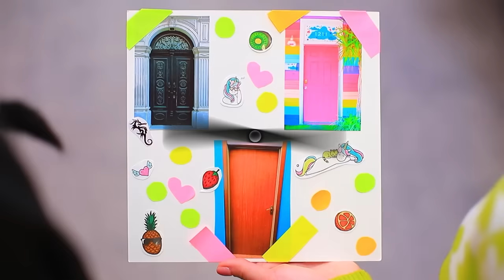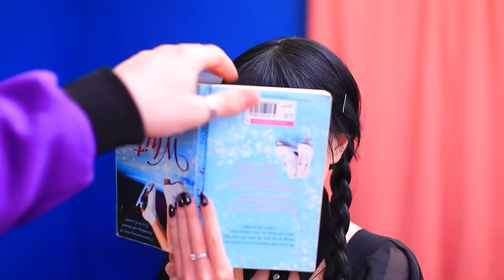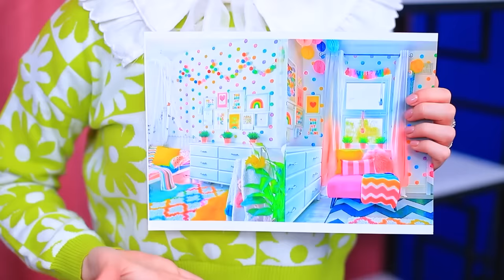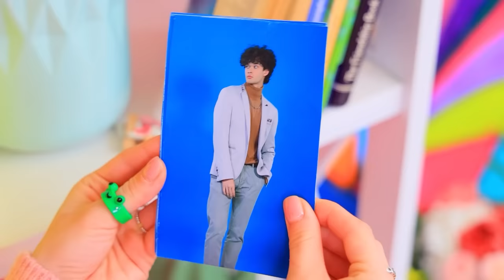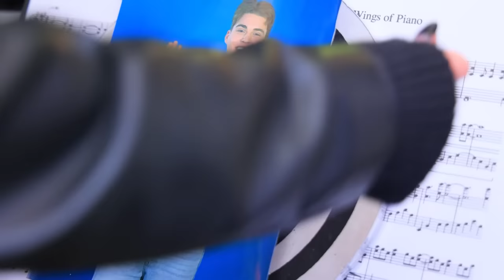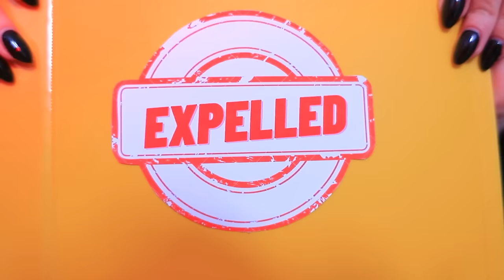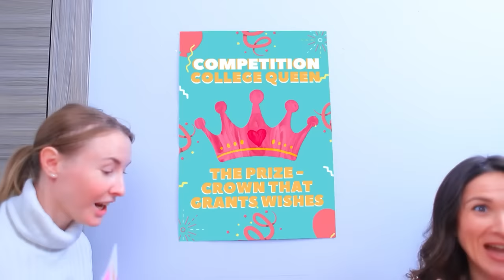Metamorfoza Pokoju Wednesday Addams i Enid!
Wednesday i Enid to zupełnie inne dziewczyny i te różnice są widoczne we wszystkim. Nawet w wystroju ich pokoi!